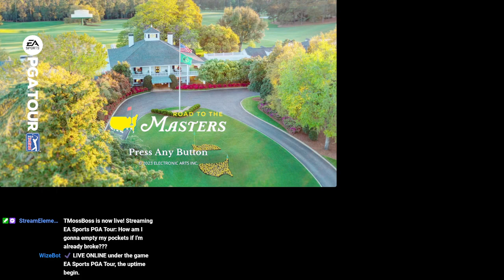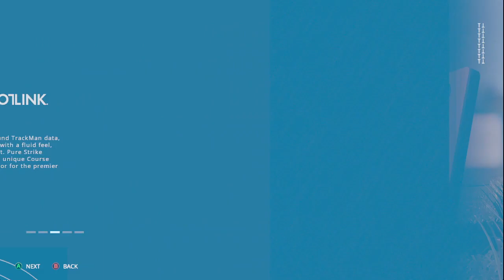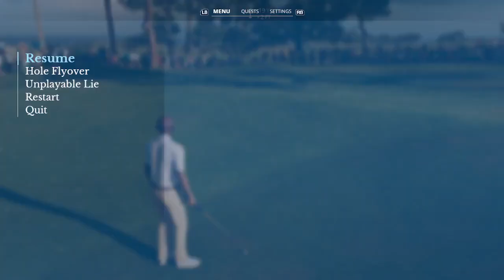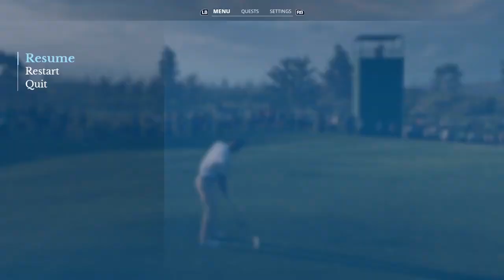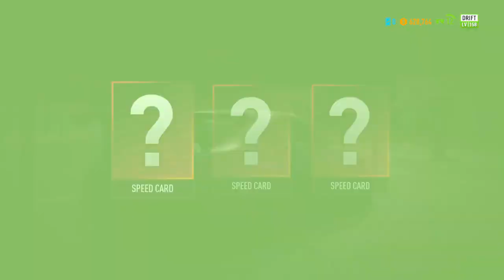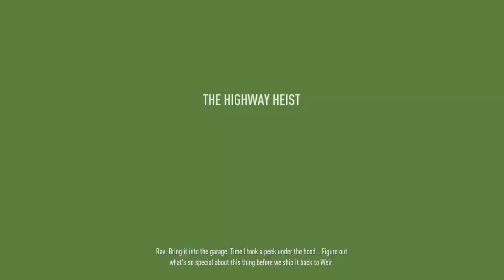PGA TOUR x NEED FOR SPEED PAYBACK TWITCH STREAM!!